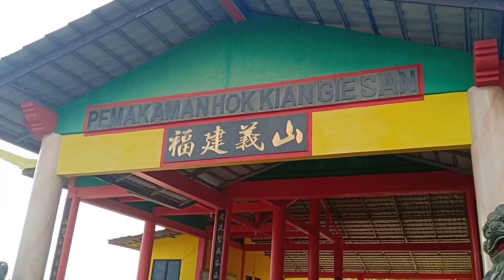Cheng Beng Bukan Sekedar Sembahyang Kubur , Ternyata ini Sejarah nya !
Hey bro and sist ,

Kali ini saya ngvlog sedikit berbeda dari biasa ,, kali ini saya ngvlong perkuburan di pilang buat makam etnis tionghuo maupun etnis lain nya , disini juga saya coba sharing tentang sejarah nya ceng beng ..
Semoga bisa memberi info yang baik ya !!!

Salam Amj Channel_78

Let's Go Belitung

AMJ TOUR BELITUNG siap menemani liburan anda!!!

Melayani company outing, meeting , and gathering tour Belitung, family trip, wisata rohani

misteri ilahi,
misteri gunung merapi,
misteri gunung lawu,
misteri antv,
misteri dua dunia,
misteri danau toba,
misteri dunia,
misteri dibalik uang,
ff misteri hantu,
misteri gunung ciremai,
misteri gunung salak,
misteri gunung merapi episode 1,
misteri g lawu,
misteri horor,
misteri hantu jembatan merah sakura school simulator,
misteri jembatan suramadu,
misteri jembatan puncak bogor,
misteri jalan kapten tendean,
misteri kematian nike ardilla,
misteri lawang sewu,
misteri orang hilang gunung lawu,
mystery of java,
misteri rumah panji petualang,
misteri rumah sakit,
tv misteri,
tv misteri tpi,
tv misteri full movie,
tv misteri antv,
tv misteri jadul,
misteri ular terbesar di dunia,
misteri vlog,
misteri villa soekarno,
misteri villa bung karno,
misteri villa angker,
misteri villa di puncak bogor,
misteri yg belum terungkap di dunia,
misteri yang belum berhasil dipecahkan,
misteri youtuber
jejak sejarah islam,
jejak sejarah pki di indonesia,
jejak sejarah indonesia,
jejak sejarah majapahit,
jejak sejarah islam umar bin khattab,
jejak sejarah jagad mandala,
jejak sejarah nabi,
jejak sejarah kesultanan bacan,
jejak sejarah nabi adam,
jejak sejarah buton,
jurnalrisa menelusuri jejak sejarah bangunan terbengkalai,
merawat jejak sejarah bung karno,
jejak sejarah hindu bali,
jejak sejarah channel,
jejak sejarah desa ngembal,
jejak sejarah dongeng,
jejak sejarah di dasar musi,
jejak sejarah pangeran diponegoro,
jejak sejarah hotel indonesia,
jejak sejarah hindia belanda,
jejak sejarah islam salahudin al ayubi,
jejak sejarah islam saladin,
jejak sejarah islam vs kristen,
jejak sejarah islam salahudin,
jejak sejarah islam di nusantara,
jejak sejarah kerajaan indonesia,
sejarah jejak khilafah,
jejak khilafah sebagai sejarah,
sejarah islam jejak khilafah,
jejak sejarah legenda,
jejak sejarah lokal,
jejak sejarah masa pra aksara indonesia,
jejak sejarah mitologi,
jejak sejarah masyarakat indonesia,
jejak sejarah maritim indonesia,
menyusuri jejak sejarah nabi muhammad,
jejak sejarah nusantara,
jejak sejarah nabi sulaiman,
jejak sejarah para nabi,
jejak sejarah orde lama,
jejak sejarah prabu siliwangi,
jejak sejarah pemberontakan rms,
jejak peninggalan sejarah,
sejarah jejak rasul,
jejak sejarah islam shalahuddin,
jejak nusantara part 3 sejarah purbalingga